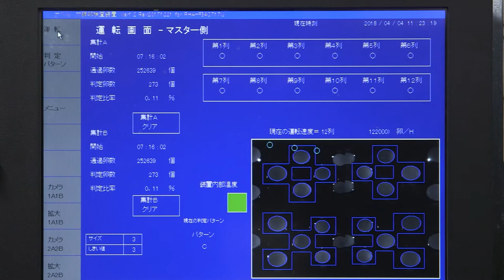【NABEL】Leak Detector（ALD Series）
【Leak Detector (ALD Series) 】
Capacity
ALD607 : 40,000eggs/hour max.
ALD612 : 80,000eggs/hour max.
ALD121 : 120,000eggs/hour max.

Leak Detector detects and rejects such eggs as eggs with a hole on the eggshell, broken eggshell with intact membrane, broken leaking eggs. Leak Detector reject those leaking eggs at the early step of egg grading, to keep machines and other eggs clean. Mechanical detection based on high-precision camera and image analysis keep detection level stable as it does not depend on the operator's individual skills or experiences.